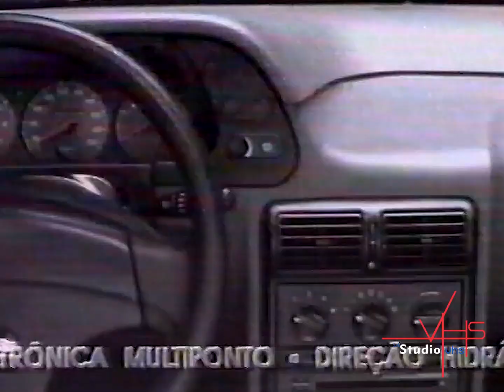Daewoo Motor Surpreendente!